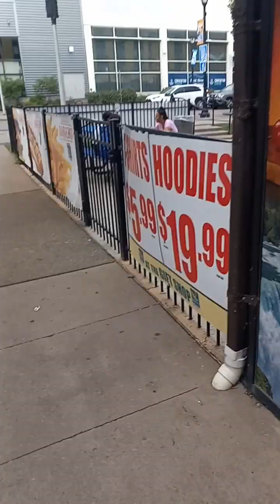In transit: Major judgments going out